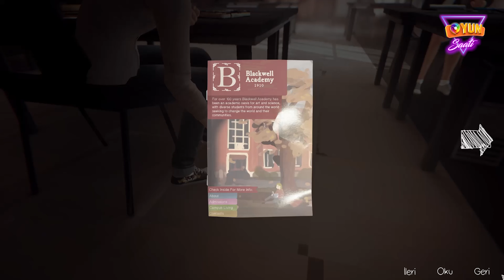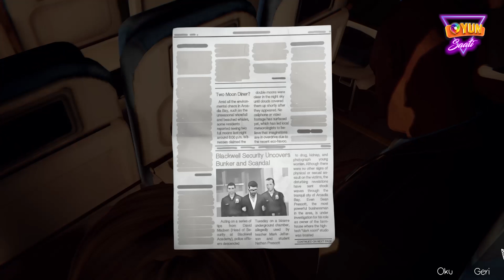#17 - Psikopat Hoca / Life is Strange / Bölüm-5/1 - Polarize / Türkçe / Full Oyun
Polarize bölümü, oyunun beşinci ve son bölümüdür ve oyunun ana hikayesini sonlandırır. Bu bölümde Max ve en yakın arkadaşı Chloe, Arcadia Bay kasabasındaki fırtınanın ardındaki gizemi çözmeye çalışırlar. Max'in zamanda geri gidip değiştirmeye çalıştığı olaylar sonunda bir noktada sıkışır ve oyuncu bazı zor kararlar almak zorunda kalır.

Polarize bölümü, oyunun önceki bölümlerinde oluşturulan karakter ilişkilerini ve hikayeyi bir araya getirir ve oyunculara duygusal bir final sunar. Oyunun atmosferik müzikleri, etkileyici görselleri ve derin hikayesi ile Polarize bölümü, oyunculara unutulmaz bir deneyim sunar.

Birlikte harika bir oyun deneyimine hazır mısınız? O zaman kanalımızı keşfedin ve maceraya katılın! Teşekkür ederiz ve iyi seyirler dileriz!